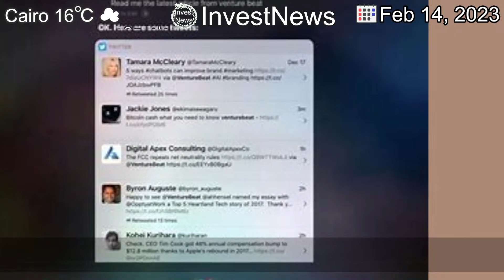[Latest]More 16-24-year-olds get jobs as living costs bite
[Contents]
A record number of people move out of being economically inactive, driven by younger and older workers.